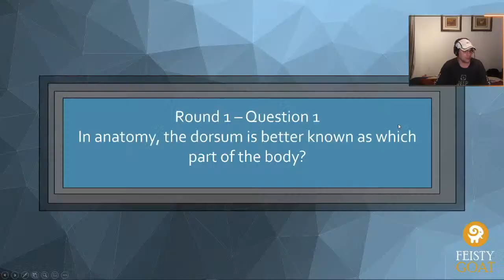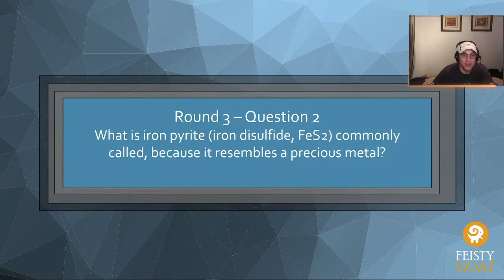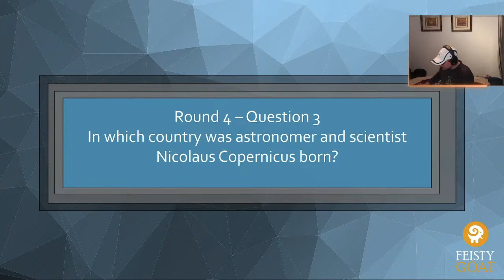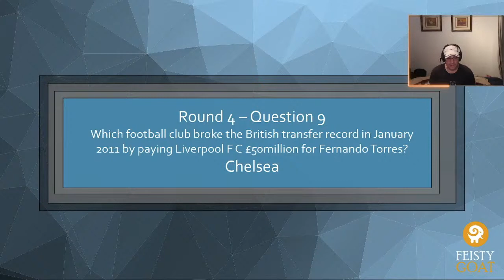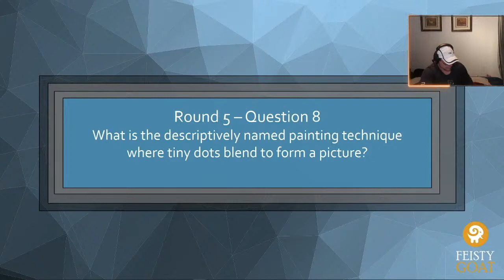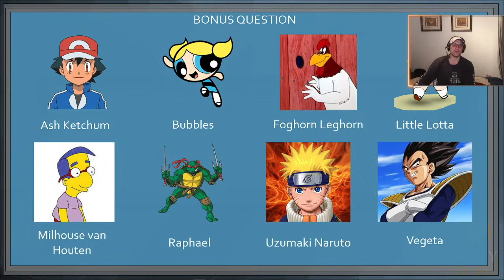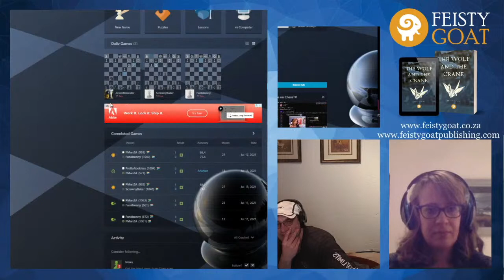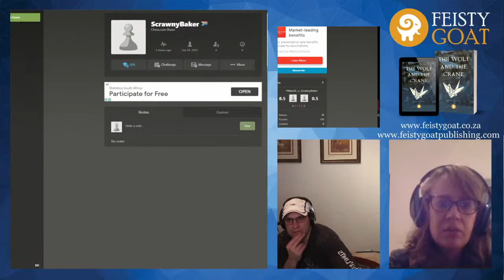Feisty Goat Live Quiz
Join us for another Live Quiz, hosted by quiz master Pieter.
To enter a team for our next quiz , follow this

To make things a little extra special, music questions will be provided courtesy of and afterwards, we'll be playing some round robin bughouse chess with friends!

Also, get your FREE audiobook copy of The Cursed Diamond now